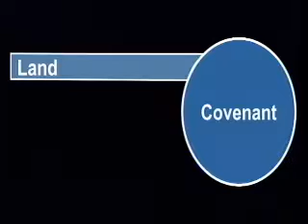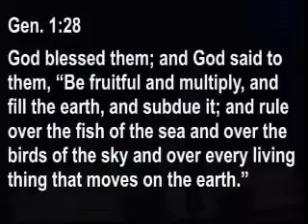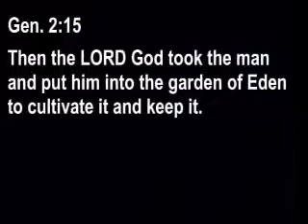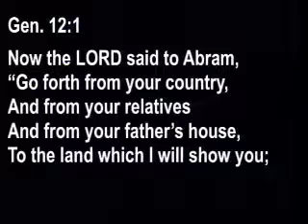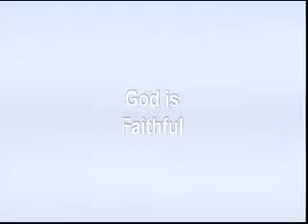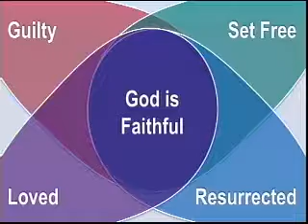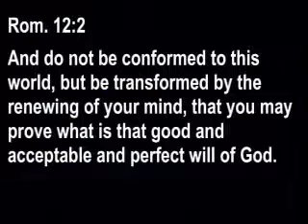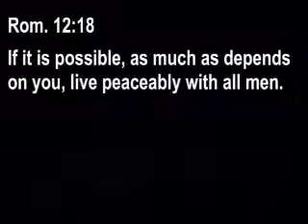Hood View SDA Church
SDA Church Boring, OR